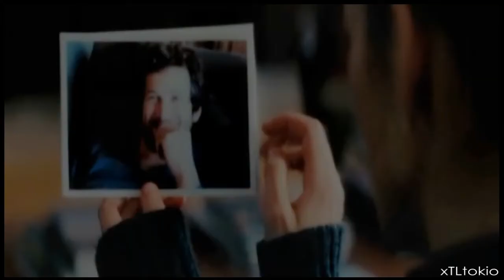Multifandom // In My Veins [PHC]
Watch in 720p!! (The YT ruined my quality)

"Everything will changed, Nothing stays the same"

Tv Show: Game of Thrones, Being Human, True blood, Torchwood, Vampire Diaries, Friday Night Lights, (T)he (o.)C, Nikita, Doctor Who, Skins, Misfists, Supernatural, Community, Veronica Mars, (T)hat (7)0s Show, Primeval, Greek, Dawsons Creek, Legend Of The Seeker, Gossip Girl, Gilmore Girls, Leverage

Movies: XMFC, The Notebook, Lord of the rings, 127 Hours, Bridge to Terabithia, Free Willy, The Curious Case of Benjamin Button, Last Night, Waiting For Forever, The Time Traveler's Wife, The Young Victoria, The Walk Line, Catch and Release,  Dear John, Pride and Prejudice

Voiceovers:

" I'm doing this because I love you" (Being Human)
" It wasn't your fault" (Torchwood)

Song: In My Veins by Andrew Belle